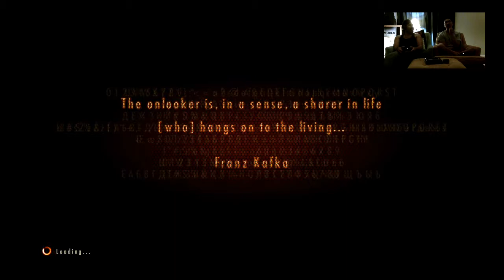Resident Evil-Revelations 2(Ep.2)- Six Months ago - 1 / 10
So, I decided to do Episode 2 Co-Op With my brother (Who goes under the gaming alias of:) JTuck and instead of doing it the way i did it with getting half-way and stopping, coming back and finishing we elected to play all the way through. So here it is in all of its 2+ hour goodness.